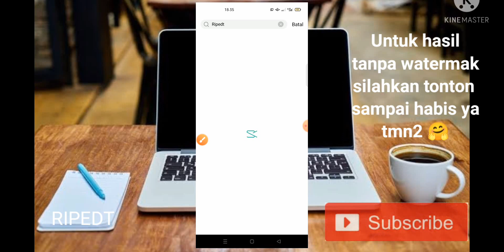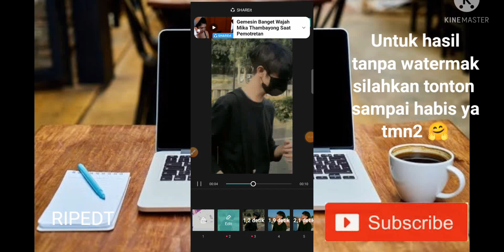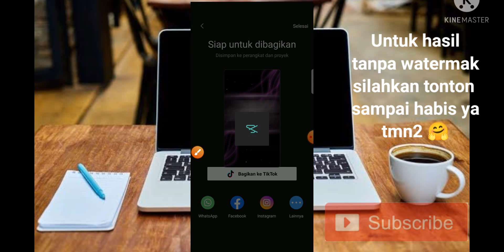TUTORIAL CAPCUT NUMPANG PANSOS DOANG VIRAL TIKTOK TERBARU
TUTORIAL CAPCUT DJ NUMPANG PANSOS DOANG